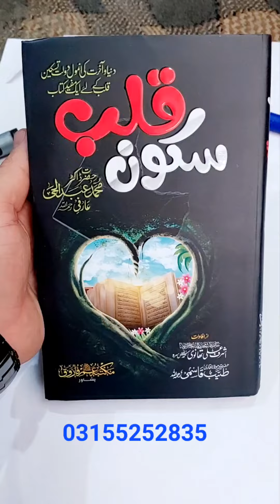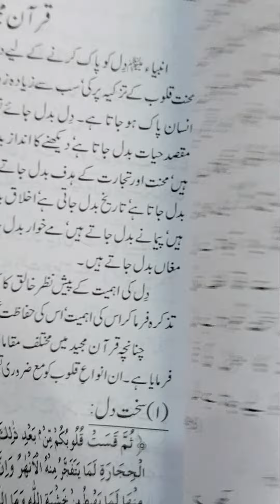سکون قلب sukoon Qalb